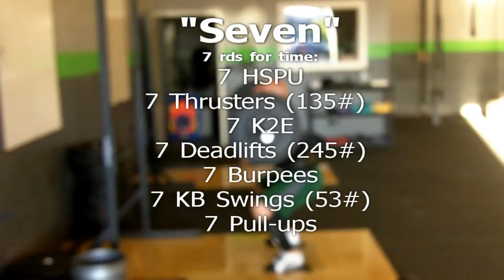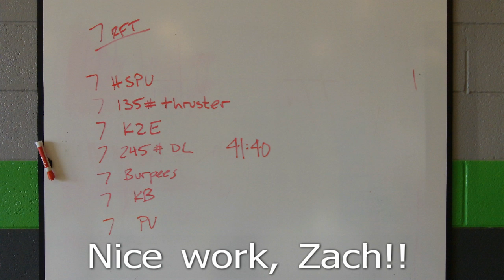Zach Oxman Seven FCCF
Zach does "Seven," Thursday, June 28